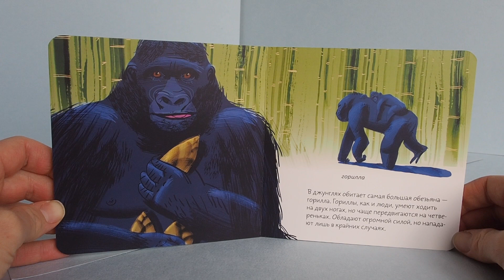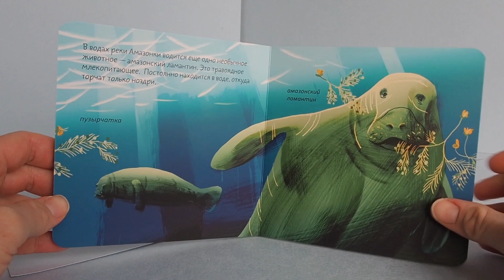Джунгли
Познавательная книга для детей 3-6 лет об обитателях джунглей, среди которых самая большая змея, самая большая бабочка и самый большой цветок.
Книга сделана на плотном картоне, ребенок может самостоятельно держать её в руках и листать, таким образом приучаться к чтению (извлечению знаний из бумажного объекта посредством листания) и развивать мелкую моторику. Прекрасные иллюстрации Ирины Троицкой позволяют с удовольствием изучать природу, воспитывают эстетический вкус и любовь к прекрасному.
В джунглях всегда тепло и влажно. Благодаря мягкому климату здесь обитает самое большое количество видов растений, птиц и рыб. Почему ленивец такой медлительный, зачем муравьеду такие длинные когти, почему маленькую желтую лягушку называют ужасной?